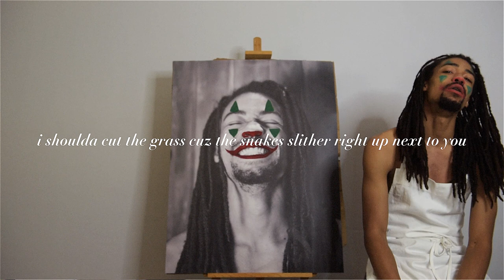Nutter Tut - Pagliacci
Produced by: Relik
Featuring: Nicho White Gold
Video Shot by: Andrew Finch & Xander Payton
Edited by: @TorusFox

Pagliacci is a song that sets a slightly different tone for the usually upbeat Nutter Tut's sound.

The track is laced with his signature flows and wordplay and boasts a positive outlook and although the somewhat somber sample and powerful horns on the second bridge are very appealing, its the soft melodious chorus that really brings this whole track together.

I got paint on my face I've been playing a fool/ I'm probably pagliacci do I look like a clown to you oh no/ this is my Fall from Grace this my karma come true/ I should have cut the grass cuz the snakes slither right up next to you oh no

tell me what it be like or what the business /I don't share details of my real life cuz n snitching/ I drop a tab of Lucy /what it feel like /I think it's hitting/ but when you dose alone that Lucy hit a little different / content in confiement and working on rhyming /Master my craft Master my mind and masterminding / there's a million one ways that I know to kill some time/ but if you're wasting that face it Jack you can't put your hands on mine /but uhhh...

I ain't cut the grass my whole life roll in leaves with the snakes/
I done rolled some tree with the fakes/
I've been lied to to my face Nana/

Had to cut them like a switchblade /found out that my day one was b made had to bounce out now they want to throw the big shade /okay that's your funeral f*** it /I hope you kicking a bucket

Chorus

sick of dishonesty/ promise me that you'll never switch up sides like them wannabes/ that's not in your biology/ staying true to you is a philosophy/ an ideology/ if they ain't with it then you cut them out the piece but uhh...

I've been lied to to my face nanaw/

But f*** all that talking that's out the side of they neck/ they do what they do for money out here I need my respect/ they open doors to them evils they out here chasing them checks/ well getting paid is important but you've got nowhere to rest /your weary head got no shoulders/ you one person pushing up boulders/ one mis-step and it's over/ world is cold and only getting colder /so please/ you lay down with dogs you wake up with fleas you hear me